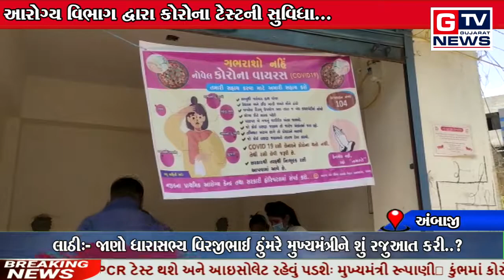અંબાજી:- આરોગ્ય વિભાગ દ્વારા કોરોના ટેસ્ટની સુવિધા...|| GTV_GUJARAT_NEWS